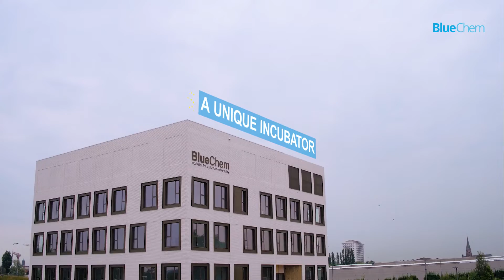Discover BlueChem, the incubator for sustainable chemistry in Antwerp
BlueChem is the first incubator in Belgium that focuses specifically on innovation and entrepreneurship by start-ups and scale-ups in sustainable chemistry. BlueChem opened its doors in May 2020 at the climate-neutral business park Blue Gate Antwerp, located at the heart of one of the largest chemical clusters in the world.